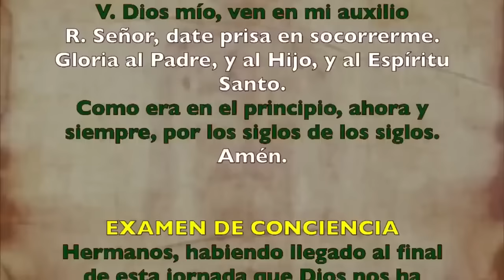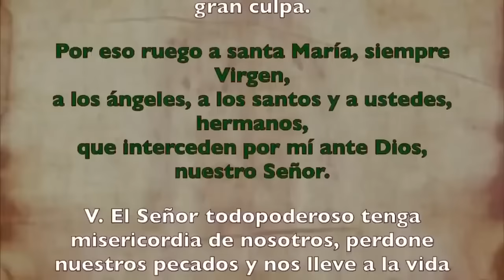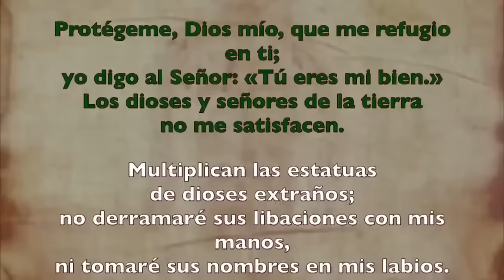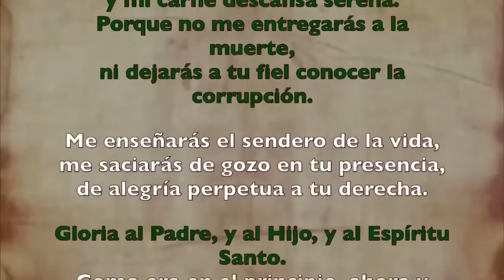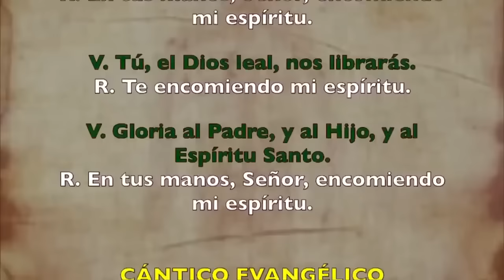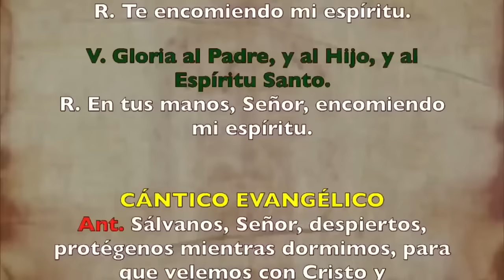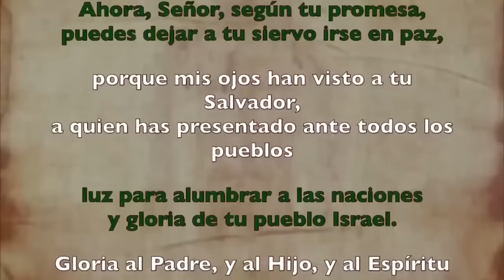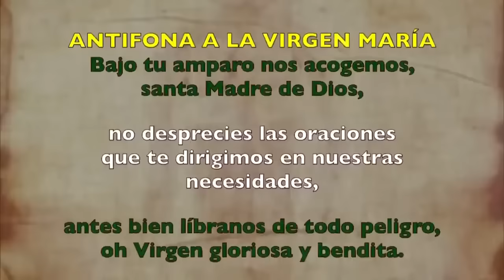Oración de la noche (Completas), JUEVES 11 DE JULIO 2024 | XIV Semana Tiempo Ordinario